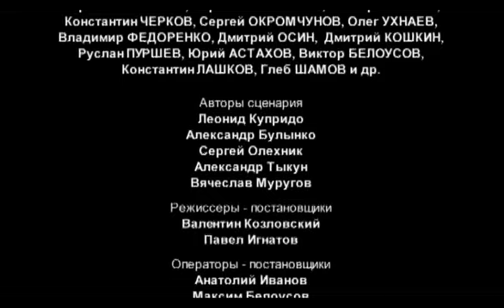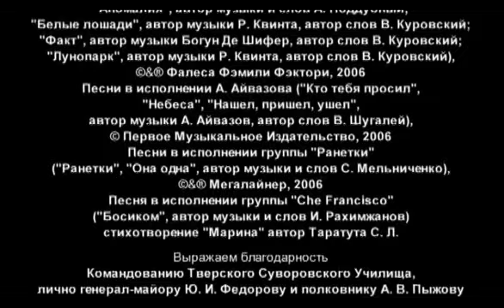Кадетство. 1 Сезон. Серия 33. Лучшие Сериалы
Мальчишки четырнадцати лет оказываются в Суворовском училище – кто-то благодаря семейной традиции, кто-то ради высоких идеалов, а кто-то даже не по собственной воле. Поступив в Суворовское, ребята поначалу не представляют всей степени нагрузки, а главное - ответственности, которая окажет глубокое влияние на их последующую жизнь.

Издавна, начиная с 18 века, из стен кадетских корпусов выходили благородные офицеры, цвет нации, защитники Отечества, опора и гордость высшего общества, - это были элитные заведения, где всегда было почетно и очень трудно учиться. Но свою избранность наши суворовцы начинают осознавать не сразу. С первых дней офицеры-наставники приучают их к жестокому армейскому режиму во всем – от учебы до тренировок. «Школой выживания» называют военные обучение своих преемников. Постепенно суворовцам открываются негласные законы чести, глубина и непрерывность традиции, они становятся одной семьей, мужают, закаляя волю и характер.

У каждого из них – своя судьба, заветная мечта, первая любовь... Их поддерживают, за них переживают родственники и друзья. Не все из этих мальчишек станут военными в будущем – да это и не нужно. Главное, что все они – суворовцы, парни одной семьи, на которых можно и нужно положиться.